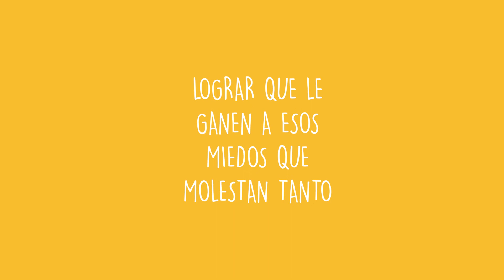Los ConsejosChiquitos de Mamá | INAU